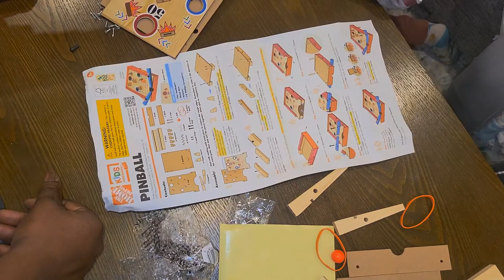FREE HOME DEPOT Kids Workshop PinBall Kit | Fun Family Take-Home DIY Kid Project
Every First Saturday of the month, Home Depot help kids learn early how to use tools and build their hands-on technical skills. If you haven't, check out a Home Depot Near you.